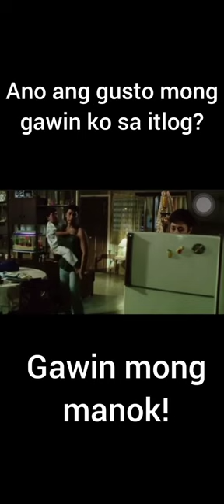Bata Bata Paano Ka Ginawa 1998 | Vilma Santos Albert Martinez